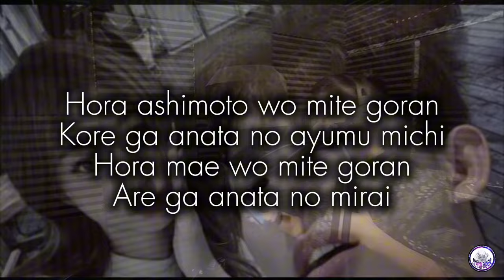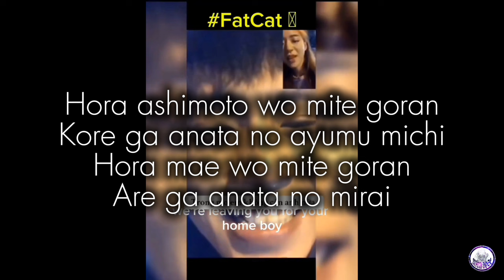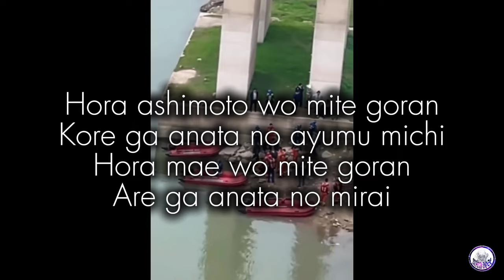Fatcat Story ( Mirae rap version ) - Mark Dose & Daryl Cleezy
Compose rap verse
by : Mark Dose ( 1st verse & 2nd verse )
     : Darly Cleezy ( 3rd verse )

Recording Studio : Plasma Music Records
Mix Mastered : Plasma of 187 Mobbstaz